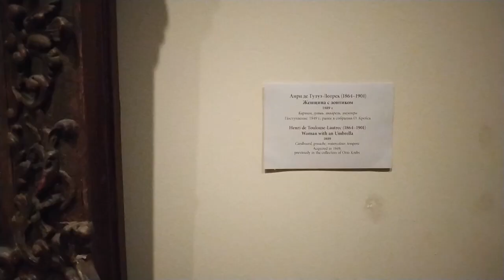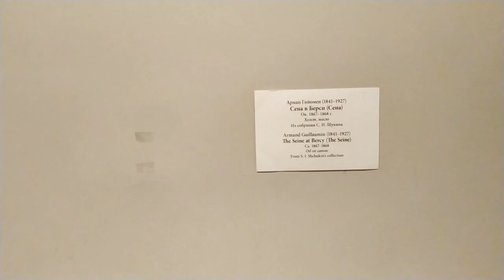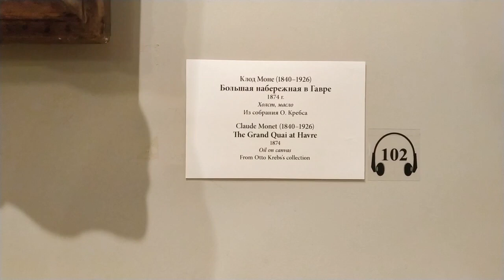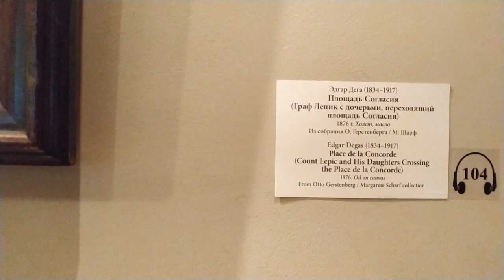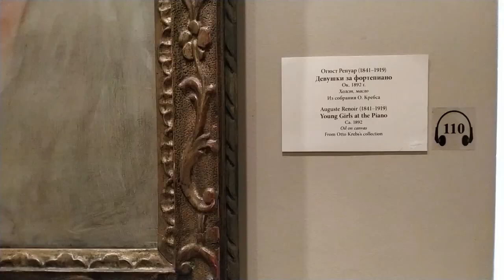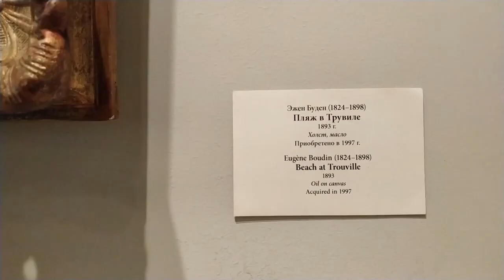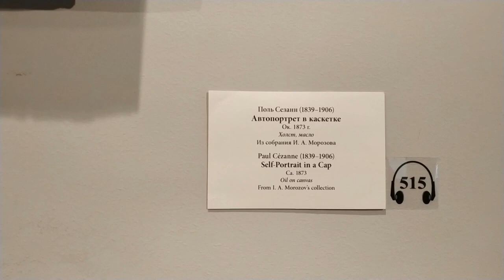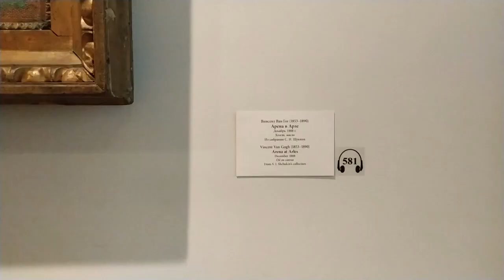Импрессионисты в Эрмитаже 1 часть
Ваши лайки и комментарии мотивируют меня записывать новые видеоролики и поддерживают мой канал.

Ближайший мастер класс в Праге.

Korolenkov Painting School
Школа живописи он-лайн.
Видео-уроки по живописи и консультации

Проведу мастер класс в Вашей студии живописи или на пленэре. Приглашайте!

Поддержка канала (channel support):
Сбербанк Master Card 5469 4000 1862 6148